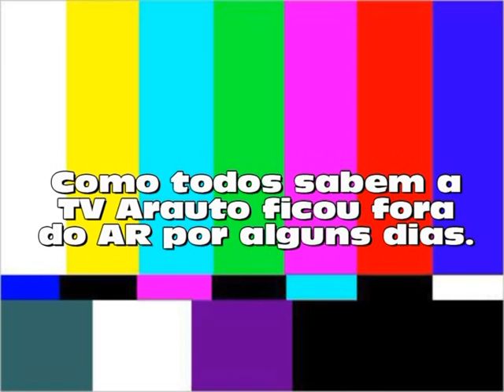TV ARAUTO www arauto tv Comunicado explicando o problema com o site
Comunicado explicando o problema com o site